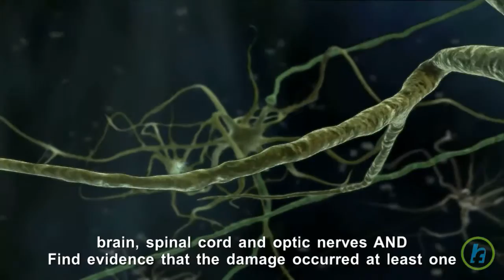Diagnosing Multiple Sclerosis (MS)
Criteria for a diagnosis of MS In order to make a diagnosis of MS, the physician must: Find evidence of damage in at least two separate areas of the central nervous system (CNS), which includes the brain, spinal cord and optic nerves AND Find evidence that the damage occurred at least one month apart AND Rule out all other possible diagnoses The Revised McDonald Criteria, published In 2010 by the International Panel on the Diagnosis of Multiple Sclerosis, include specific guidelines for using MRI, visual evoked potentials (VEP) and cerebrospinal fluid analysis to speed the diagnostic process. How doctors diagnose MS? Your doctor is likely to start with a thorough medical history and examination. Your doctor may recommend: Blood tests, to help rule out other diseases with symptoms similar to MS. Lumbar puncture (spinal tap), in which a small sample of fluid is removed from your spinal canal for laboratory analysis. This sample can show abnormalities in antibodies and to rule out infections and other conditions with symptoms similar to MS. MRI, which can reveal areas of MS (lesions) on your brain and spinal cord. Evoked potential tests, which record the electrical signals produced by your nervous system in response to stimuli. MRI is used for relapsing-remitting MS .